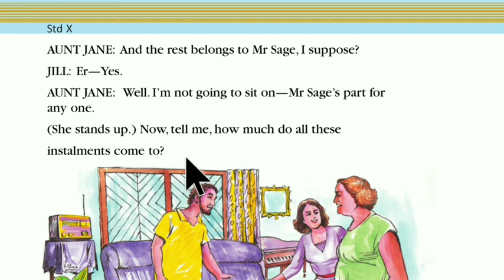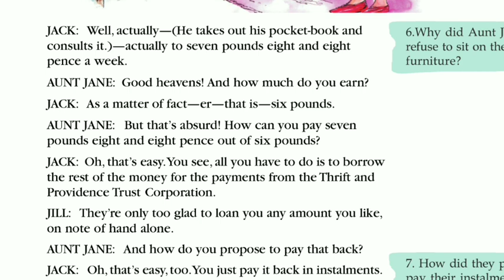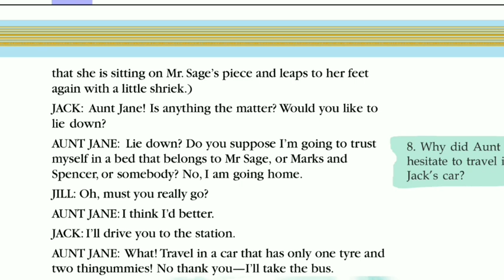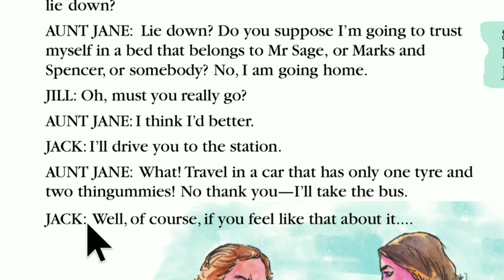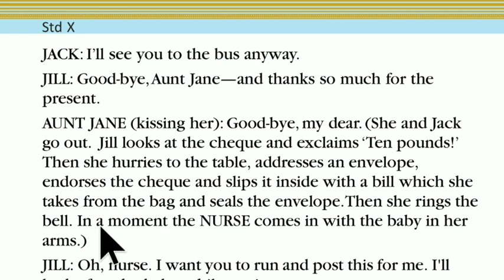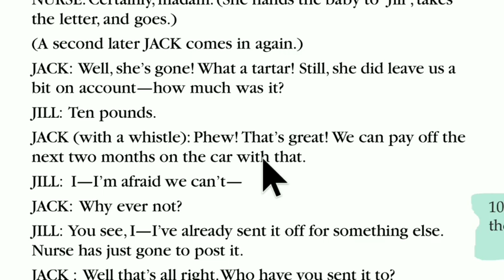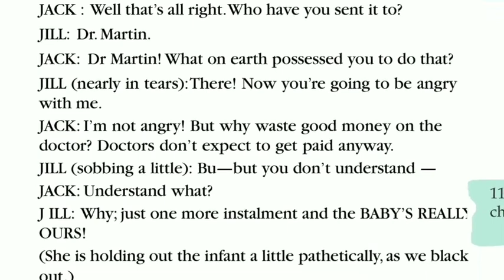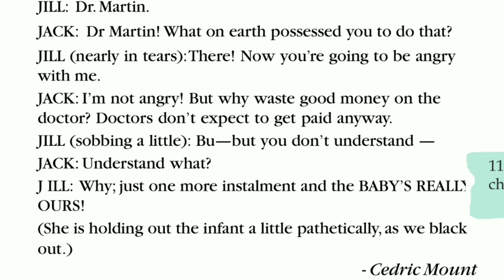The Never Never Nest -2